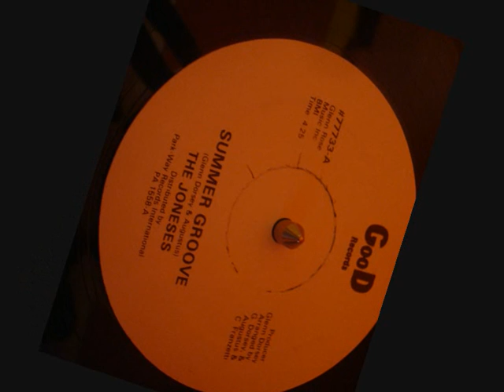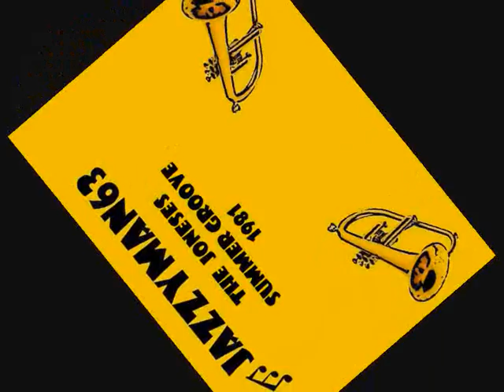the joneses summer groove